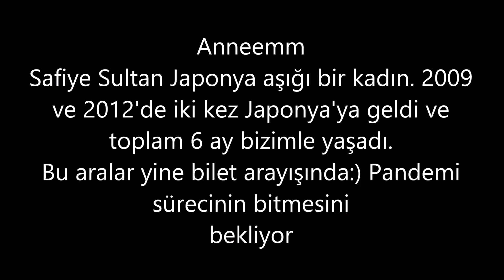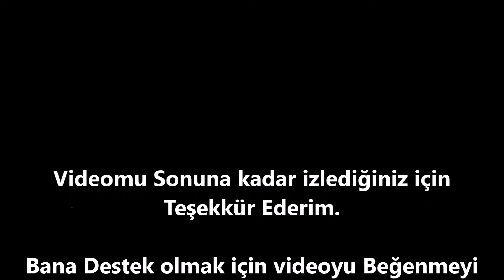Japonya'ya Annem geldi | Japon Ailem | Annemin Japonya gezisi | Japon aile Kültürü | Japonya'da evim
japonya'ya annem geldi, annem japonya'da, japon ailem, annem japonya'ya neler getirdi, annem ile japonya gezisi, japon aile yapısı
Annemin Japonya aşkı bir başka. Çok seviyor Japonya'yı da japonları da. İki kez annem geldi. Japonya'ya annem geldiği zaman Türkiye'de gibi hissediyorum. Japon ailem ile annem tanıştı. Ailem , annem , japon ailem çok sevdiler birbirlerini. Annemin japonya seyahatinden güzel kareler. Yorumlarınızı ve beğenmelerinizi eksik bırakmayın dostlar.

Merhaba Ben Aysel
20 Senedir Japonya Osaka'da yaşıyorum. Elimden Geldiğince günlük Vloglar paylaşıyorum.